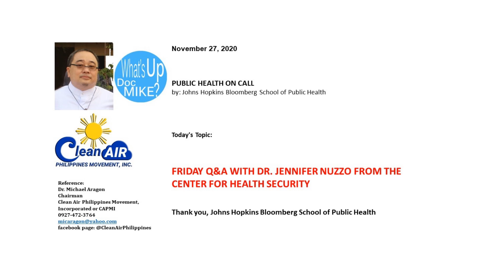FRIDAY Q&A WITH DR. JENNIFER NUZZO FROM THE CENTER FOR HEALTH SECURITY Nov27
PUBLIC HEALTH ON CALL
by: Johns Hopkins Bloomberg School of Public Health

Today's Topic:

FRIDAY Q&A WITH DR. JENNIFER NUZZO FROM THE CENTER FOR HEALTH SECURITY

Thank you, Johns Hopkins Bloomberg School of Public Health